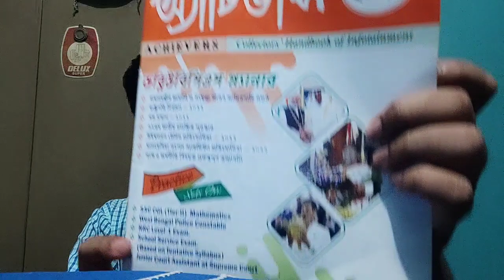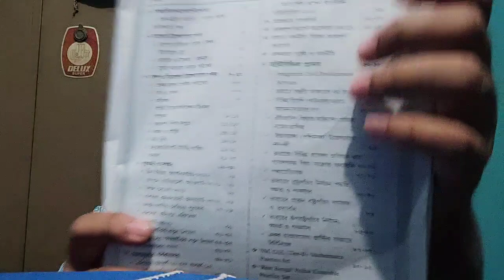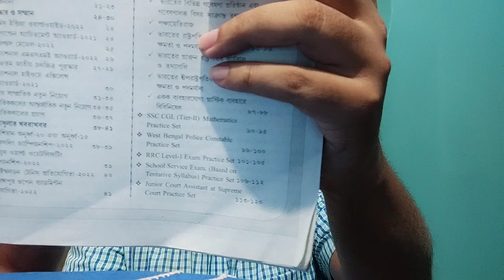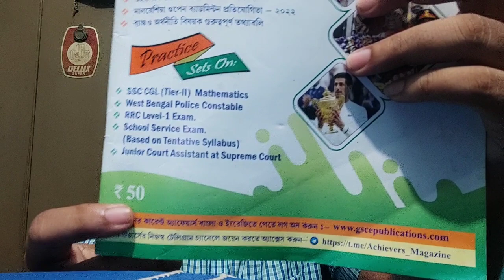Achievers August 2022 Magazine Detailed Discussion Sukalyan Karmakar Assistant Commercial Tax 2011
New wbcs prelims main combined online batch descriptive writing